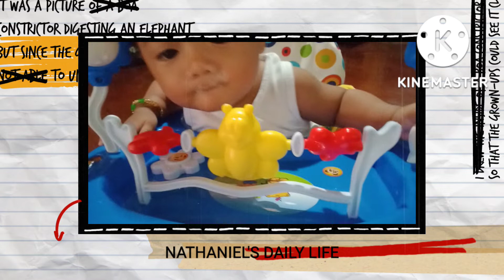NATHANIEL'S DAILY LIFE